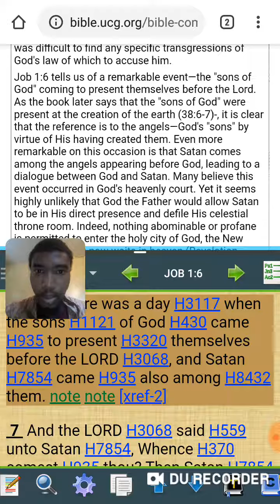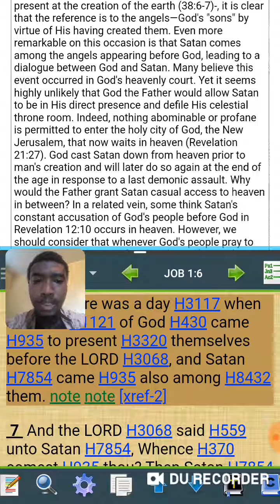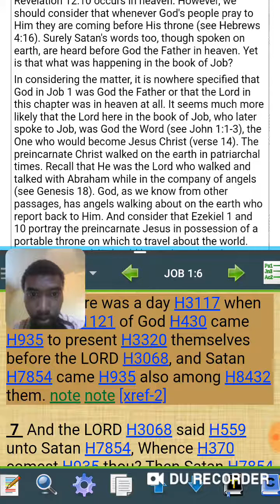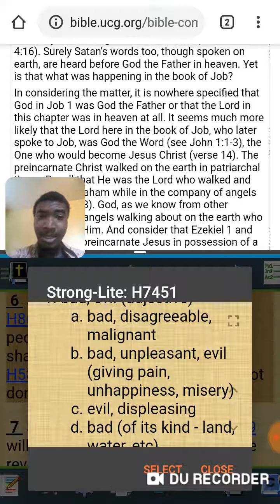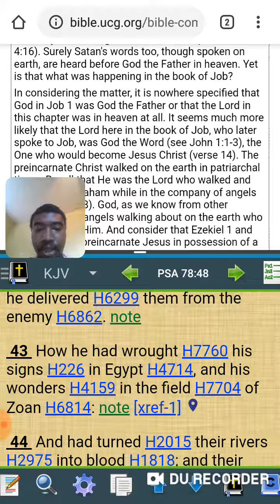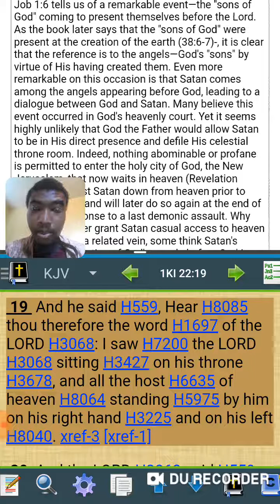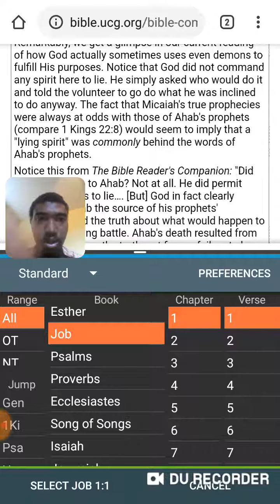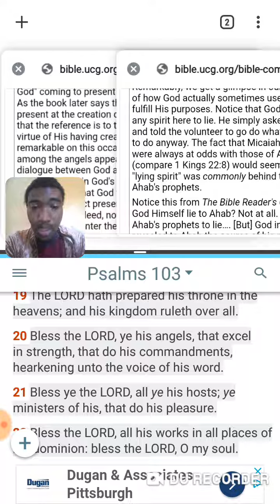The LORD has evil Angels that that do his commandment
Barak atha Yahawah ba ha sham Yahawashi,

Chew the meat spit out the vines with the bible commentaries.